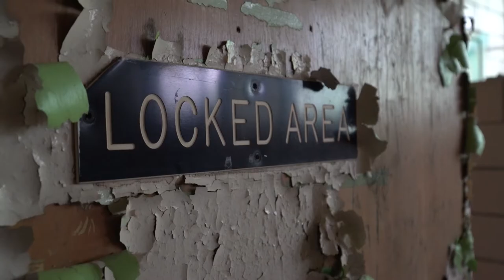#24 - Cielo Drive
Sorry for no video version this podcast.  We had a huge growing pain with our video production and have since figured it out.  But none the less a shame we couldn't get these two beautiful people on camera for you!

Cielo Drive consists of Noah Watkins and Brennan Ohlman.  Two guys setting out to make a mark on the music scene with their radio ready bangers.  BUT WAIT.  Its not metal, its pop/punk/rap/lo-fi all wrapped into one package.  I loved having these two on the podcast and it was one for the books.  Take the time to delve into their childhood and upbringing all the way too paranormal stories and we try freestyling.  It was a great time and looking forward for the next time we have them on, with video this time!